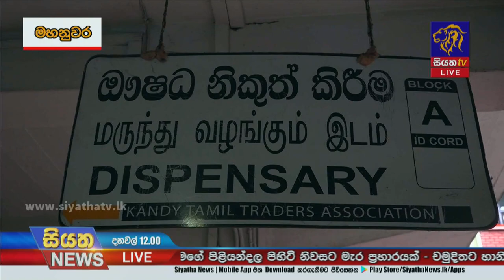Siyatha News | 12.00 PM | 14 - 02 - 2022